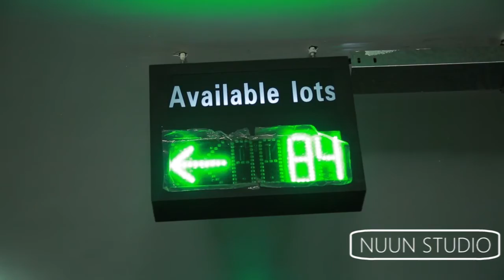Illiilliiiiiii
NUUN Studio Ilillii Hotal Parking